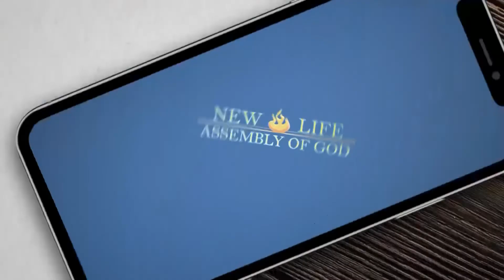"What God Subtracted"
4/18/21 AM Service
Pastor Greg Rakes